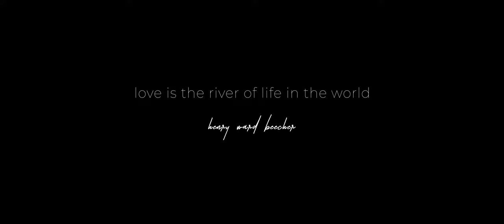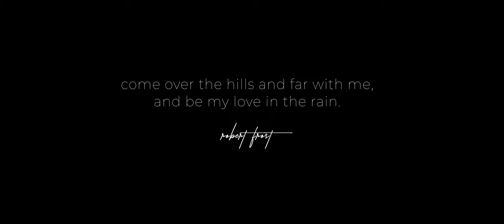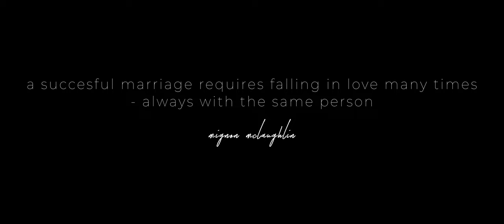Ashley & Zach | The Club at Houston Oaks, Houston TX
Houston Oaks has this incredible 15th century Chapelle Privee that was imported from France. It sits on a little peninsula surrounded by water. My approach to this film was to use the water as a thematic element, a motif of sorts that continues throughout. Truly a lot of fun to film and edit.

Shot on Blackmagic 6k Cinema Cameras and Sony a7s3.
Colored using Juan Melara's Film Unlimited LUTS.